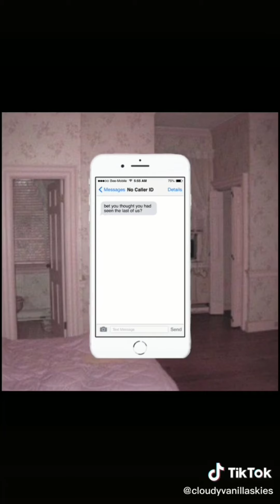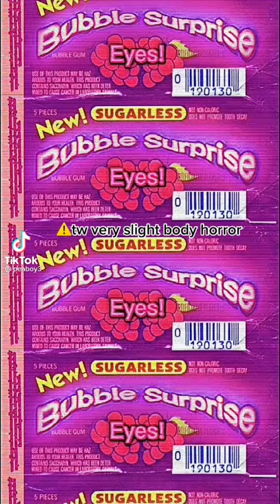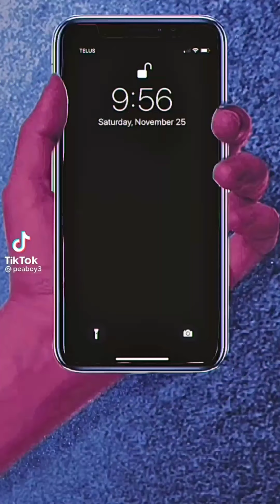Weirdcore/dreamcore {tiktok compilation 🎉🌈🦛} part 2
A lot of you liked my weirdcore/dreamcore tiktok comp so I decided to make another one !!! 💫🦋

If your having a bad day just remember that you have managed to get through every bad day you've had. You'll make it through this one too🥰

I hope that quote helped you! (◍•ᴗ•◍)